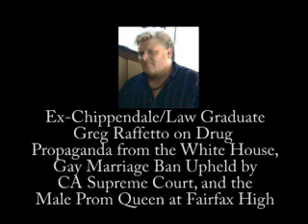Ex-Chippendale / Law Student Greg Raffetto (Pt3) on Gay Marriage and the Male Prom Queen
Author, Businessman, Law Graduate, and former Chippendale Greg Raffetto talks with Joey about gay marriage, the male prom queen at Fairfax High, and gay tolerance